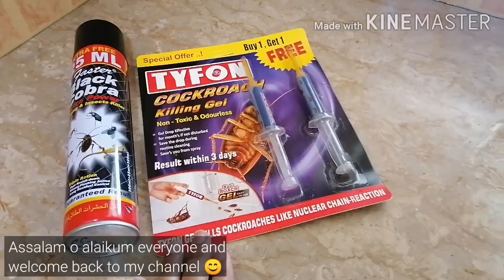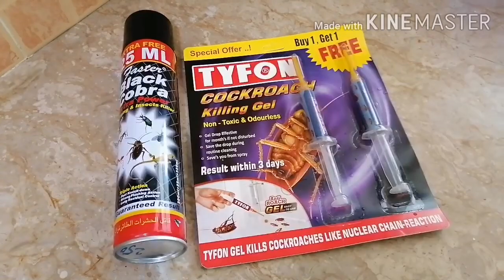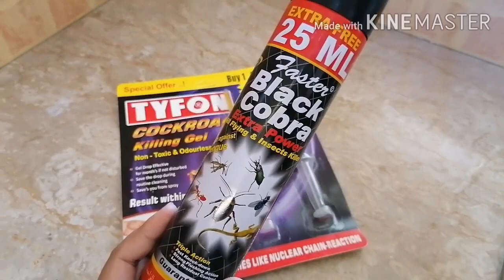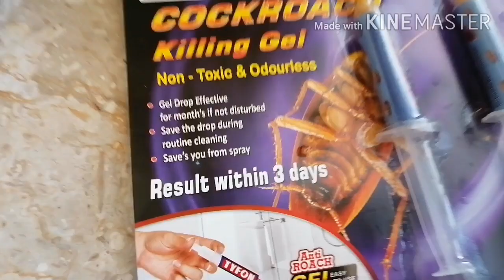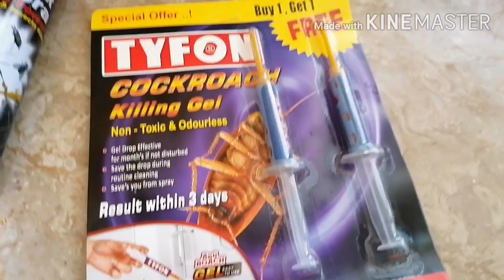Pakistani Food Vlogs | Mission Cockroach 😀 And Dinner Prep ❤️ | Pakistani Mom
Pakistani Mom Vlogs | Mission Cockroach 😀 And Dinner Prep ❤️

I share videos on super easy and quick recipes, grocery hauls, home decor, vlogs, parenting, self care, DIY's and much more.

I would love to have you as a part of my YouTube family.

🔹Tiktok : A Pakistani Kitchenette